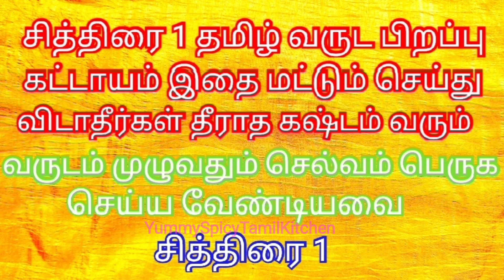சித்திரை தமிழ் வருட பிறப்பு அன்று கட்டாயம் இதை செய்யவே கூடாது🙏tamil varuda pirappu ennaseiyavaendum